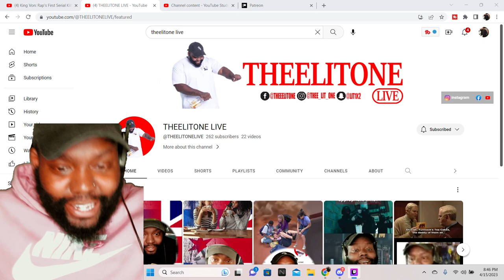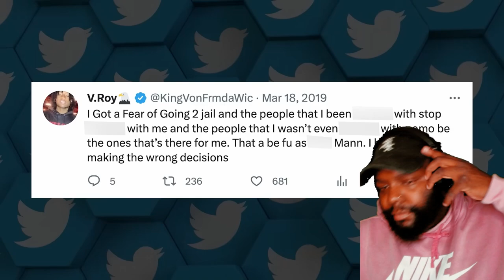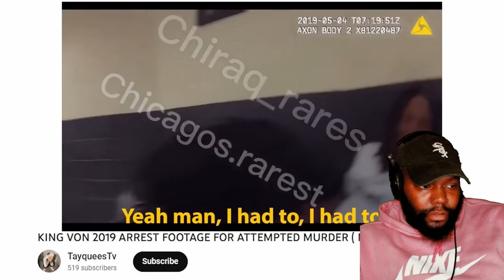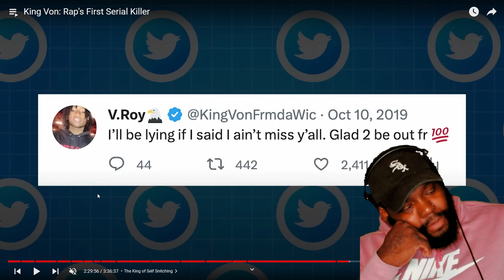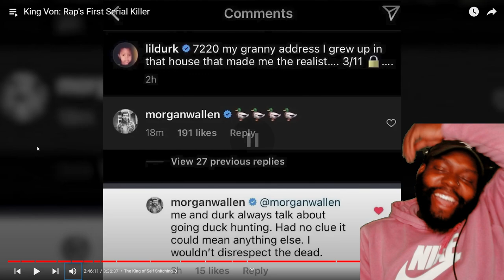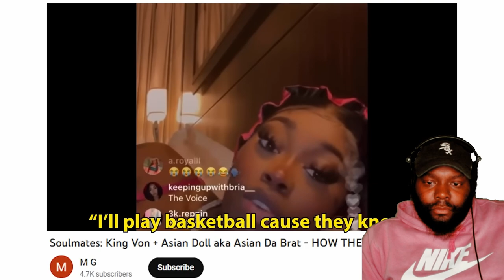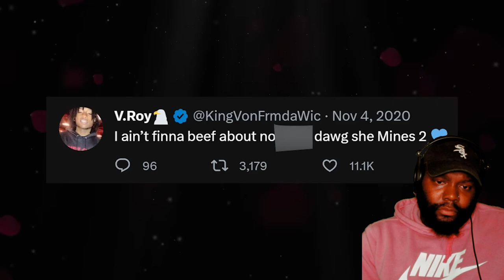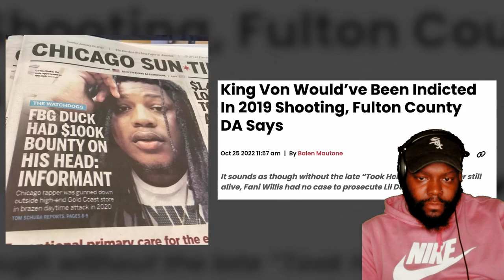PART 2 CHICAGO DUDE THEELITONE REACTION VIDEO KING VON: RAP'S FIRST SERIAL KILLER | TRAP LORE ROSS